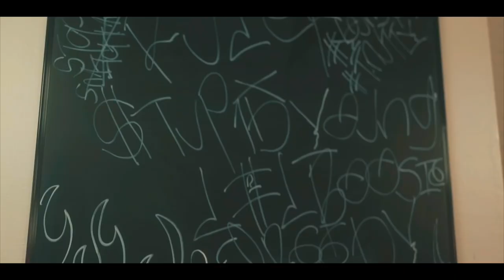Drakeo The Ruler - Gorillas N Nuns (Music Video)